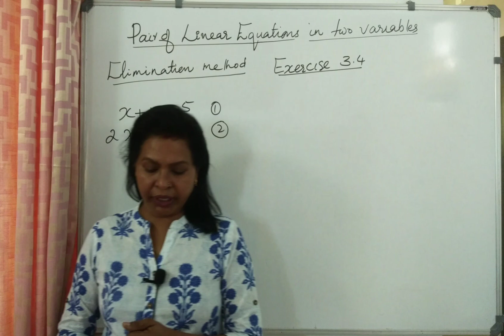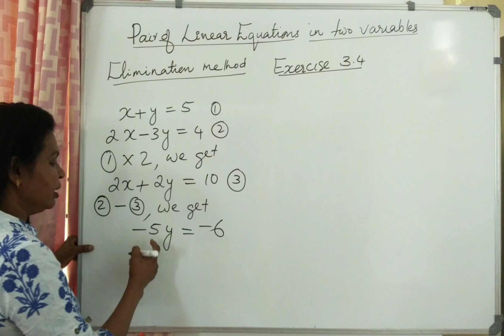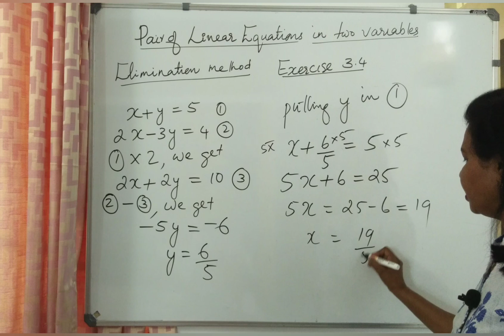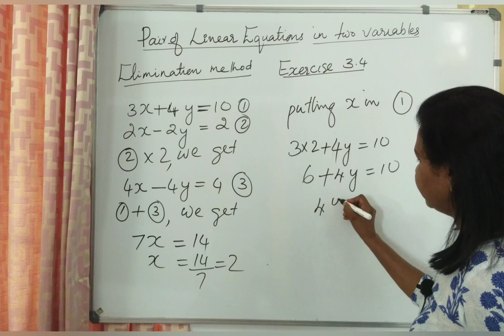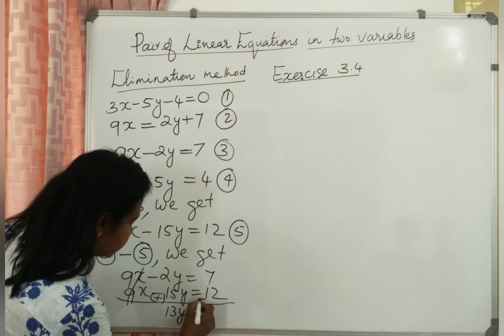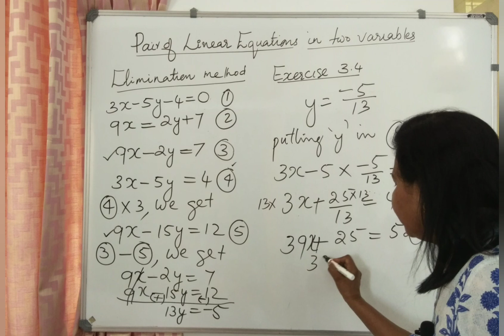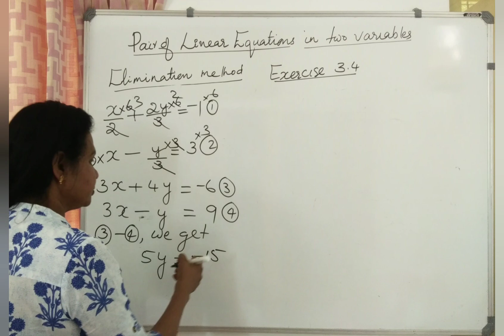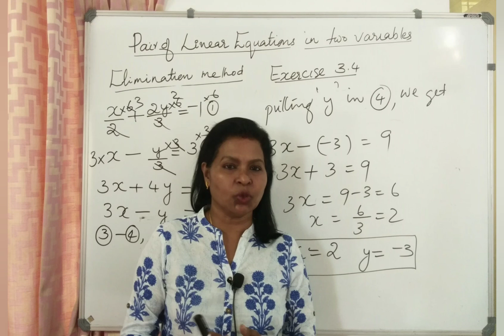CBSE CLASS 10 MATHEMATICS | SOLVING TWO DIFFERENT VARIABLES BY ELIMINATION METHOD| MALAYALAM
PAIR OF LINEAR EQUATIONS IN TWO VARIABLES | EXERCISE 3.4 | SOLVING TWO DIFFERENT VARIABLES BY ELIMINATION METHOD